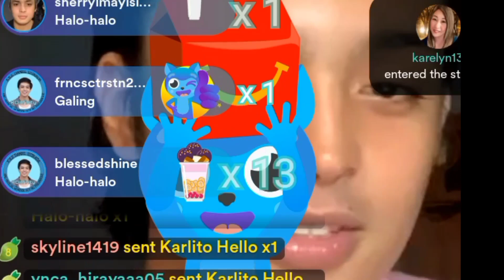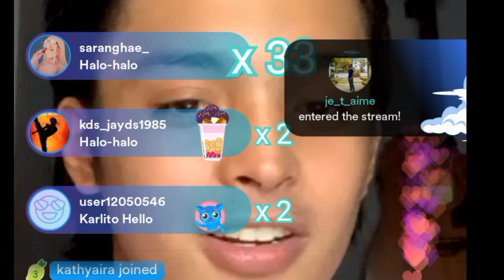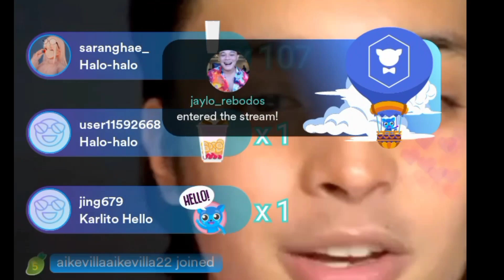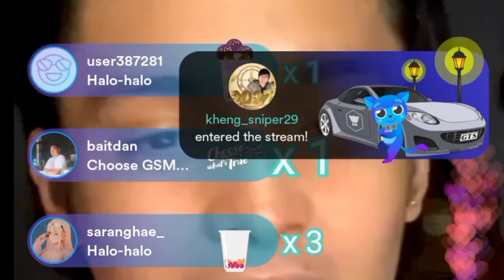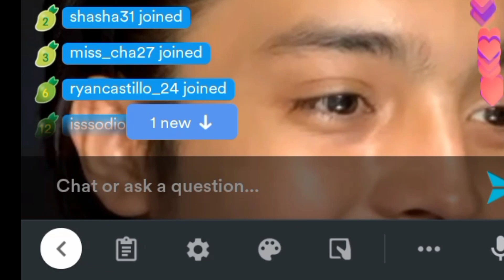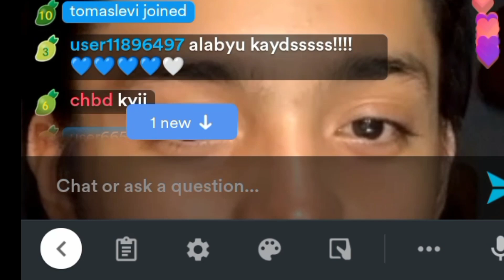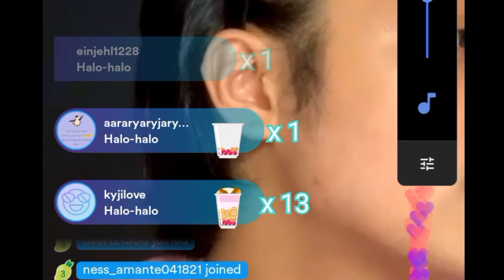LIVE FATHER& SON ESTRADA IBINALITA ANG KANYANG NEW PROJECT HAPPY SI KD